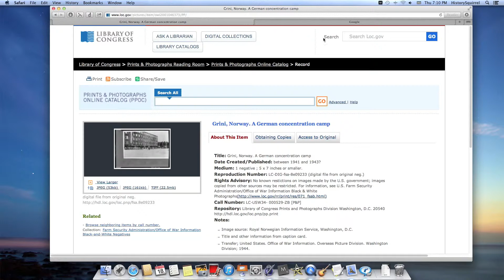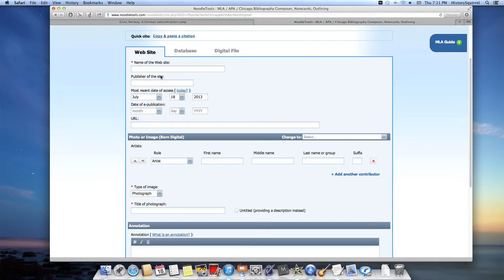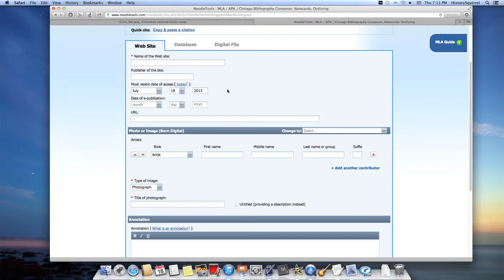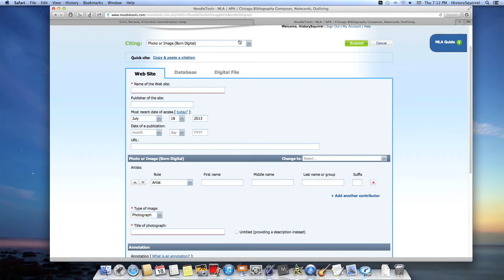How to Make an Annotated Bibliography using Noodlebib